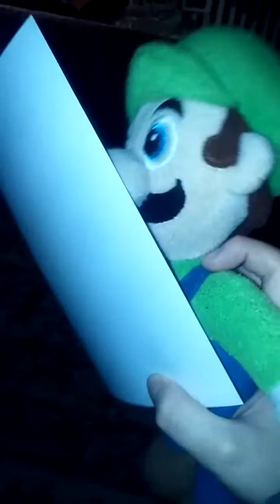The first day of school